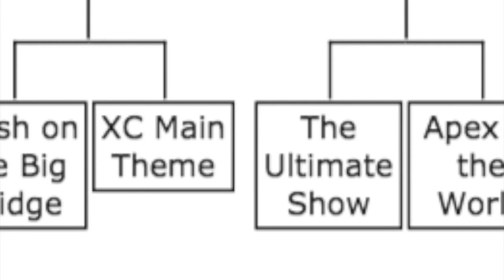L’Ultime Tournoi des OST - Tournoi Final : Qualifiés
Timestamps :

0:20 : Staff Credits (Metroid Prime 3 Corruption)
0:49 : Vs Ridley (Super Smash Bros. Ultimate)
1:19 : Aquarium Park - Act 1 (Sonic Colors)
1:53 : Mute City (Mario Kart 8)
2:21 : Midna's Lament / Twilight Princess Medley (Super Smash Bros. Ultimate)
2:53 : Midna's Lament (Zelda Twilight Princess)
3:26 : Theme of Love - MGS4 (Super Smash Bros. Brawl)
3:55 : Snake Eater (Metal Gear Solid 3)
4:28 : Clash on the Big Bridge (Final Fantasy V)
4:59 : Valse di Fantastica (Final Fantasy XV)
5:29 : The Ultimate Show (Super Paper Mario)
6:01 : The Grand Finale (Mario & Luigi : Bowser's Inside Story)
6:34 : Apex of the World (Fire Emblem Three Houses)
7:06 : Twilight of the Gods (Fire Emblem Echoes)
7:36 : Aquatic Ambiance (Donkey Kong Country)
8:08 : Crocodile Cacophony (Super Smash Bros. Ultimate)
8:42 : Ending (Pokemon Black & White)
9:12 : Dialga’s Fight to the Finish (Pokemon Donjon Mystère 2)
9:44 : Main Theme (Xenoblade Chronicles)
10:16 : Engage the Enemy (Xenoblade Chronicles)
10:50 : Theme of Vega (Super Street Fighter IV)
11:23 : Banquet of Nature (Super Smash Bros. Ultimate)
11:58 : Quick Man Stage (Super Smash Bros. For Wii U & 3DS)
12:30 : Mega Man 2 Medley (Super Smash Bros. For Wii U & 3DS)
13:03 : Beneath the Mask (Persona 5)
13:36 : Beneath the Mask (Super Smash Bros. Ultimate)
14:08 : Moonstruck Blossom (Kirby Triple Deluxe)
14:39 : Final Destination (Super Smash Bros. Brawl)
15:14 : Heart of Fire (Castlevania Aria of Sorrow)
15:44 : Divine Bloodlines (Super Smash Bros. Ultimate)
16:18 : Bomb Rush Blush (Super Smash Bros. Ultimate)
16:50 : Corneria (Super Smash Bros. Brawl)

Le Main Theme de Xenoblade Chronicles bat Twilight of the Gods dans la grande finale, faisant d'elle la Musique Ultime !